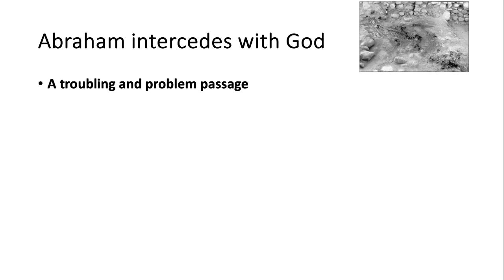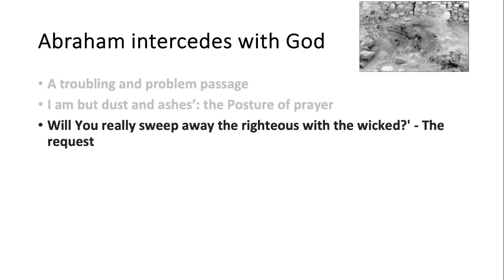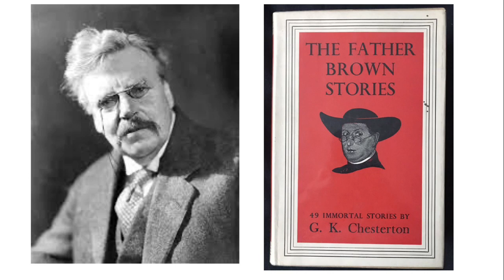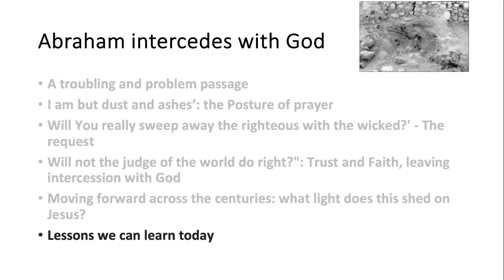Sunday Talk - Abraham's Intercession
Andy preaches on this text from the book of Genesis